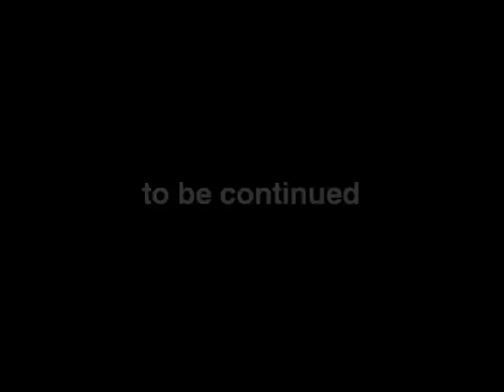Lady MB \ Portrait by Baikov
baikov
bay-art.ru
bay-art.ru
портреты по фото